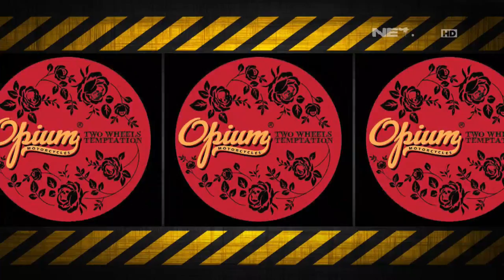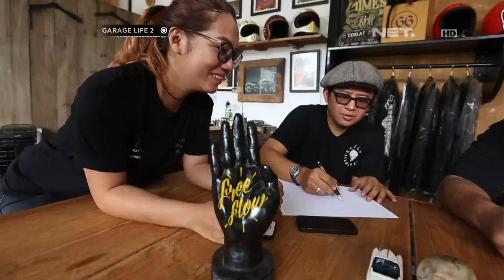Garage Life : Kerjaan Baru Ngebangun Chopper